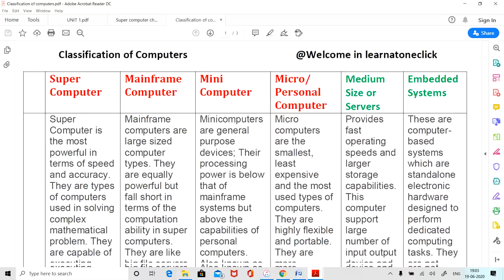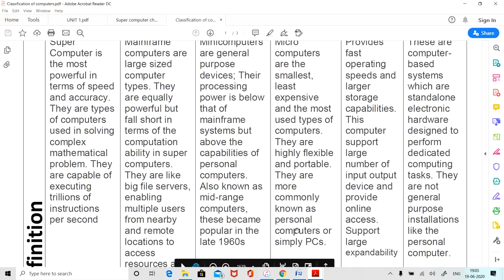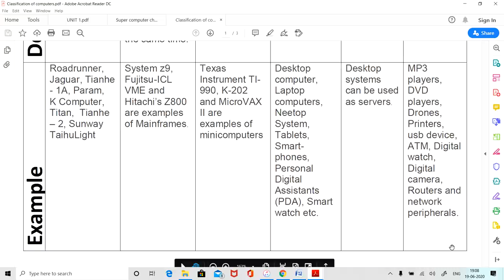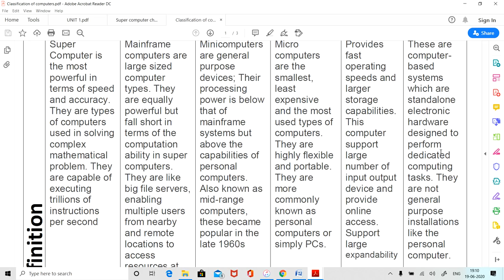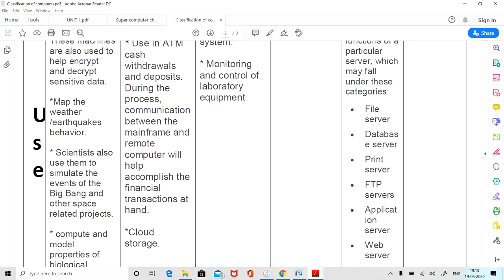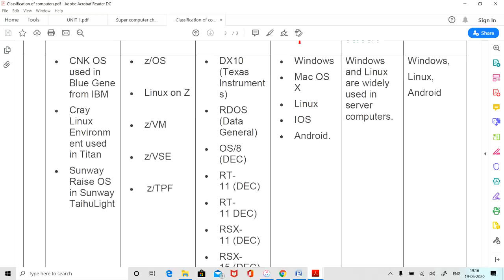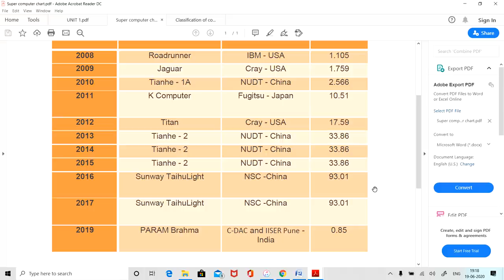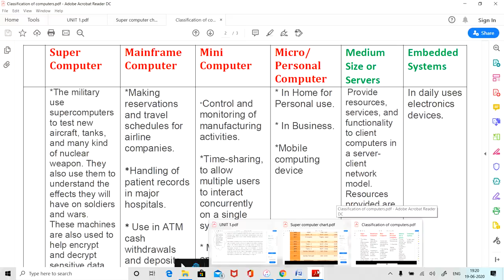Classification of Computer | Types of Computer | Micro Mini Mainframe Super Computer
Classification of Computer  in hindi

______________Video Playlist__________________